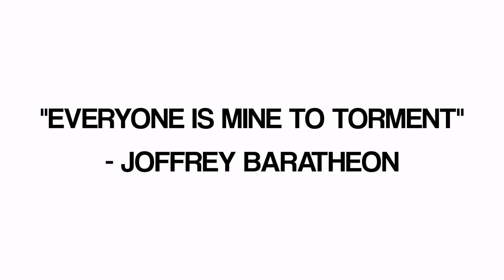iPAD CHRISTMAS PRANK GONE WRONG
This is an old prank I did but I thought I'd share the priceless ending!